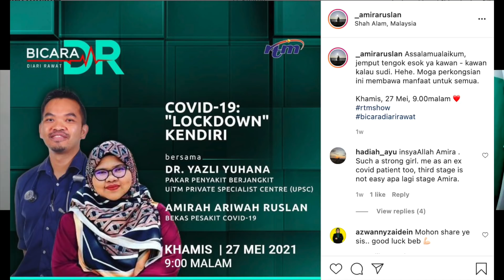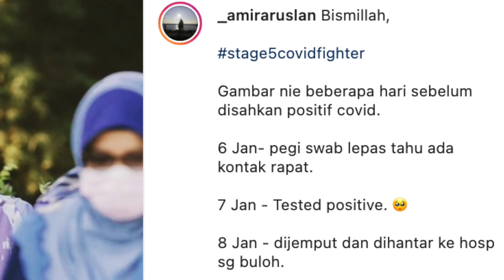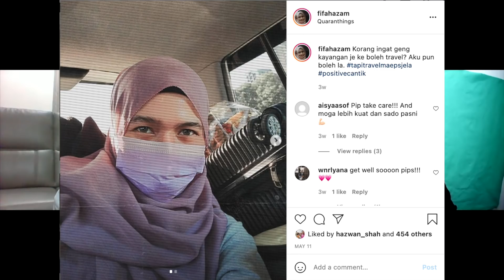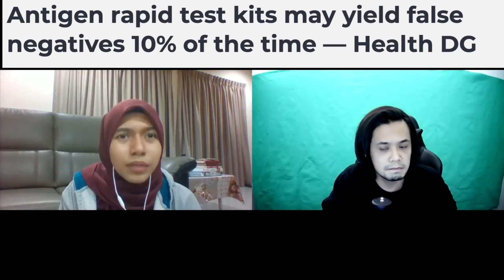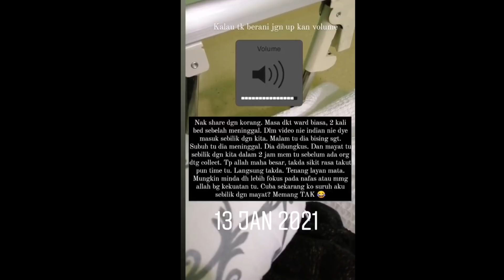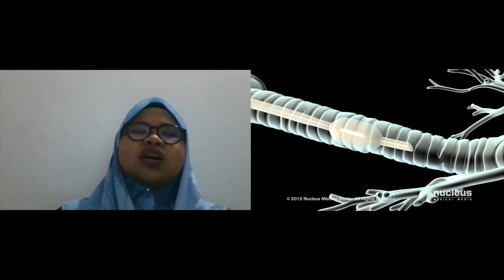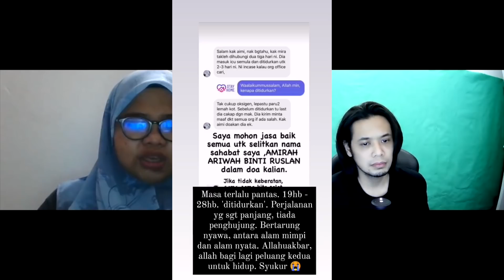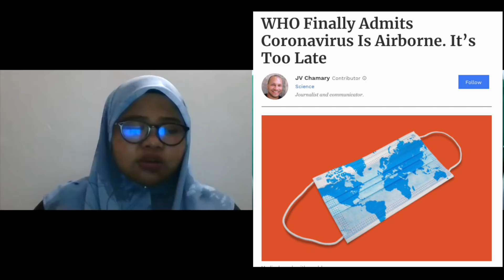Dilaungkan Azan, Berlari Dalam Gelap. Ini Yang Berlaku Waktu Kita K0MA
Menarik berbaur seram. Aku kumpulkan 3 cerita dari perspektif berbeza dalam waktu-waktu macam ni.

Pecahan segmen seperti berikut:
0:00 Teaser
1:00 Macam Mana Boleh Kena/Dapat?
2:06 Kluster Tabl1gh Tahun 2020
3:52 Bila Satu Keluarga Kau Affected
7:17 Mematahkan Konspirasi Mengarut
8:29 Pengalaman Dalam Wad
9:31 Doktor Video Call Anak-Anak Sebelum Pergi
11:00 Pengalaman Masuk lCU
13:00 Ini Rupanya Yang Kita Mimpi Waktu...
18:23 Cara Mereka Move On
20:35 Effect Kekal Pada Peparu
21:36 Habluminallah
23:14 Habluminannas
23:41 Benda Ni Macam Ada Bahagian Masing2 Di Mekah

Special thanks tu AmirahRuslan, Amelul Ariffin, AfifahAzman.